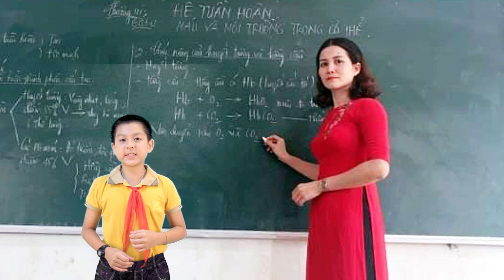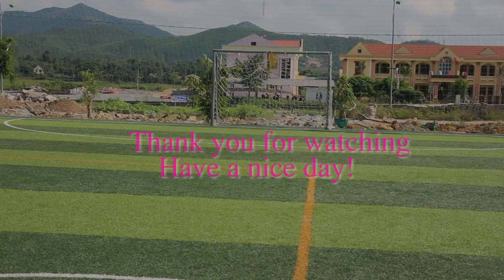(TNTA2019) Nguyễn Tuấn Nam Lớp 5B Trường T H Thanh Thủy Tuyên Hóa Quảng Bình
Nguyễn Tuấn Nam (Lớp 5B - Trường Tiểu học Thanh Thủy - Huyện Tuyên Hóa - Tỉnh Quảng Bình)